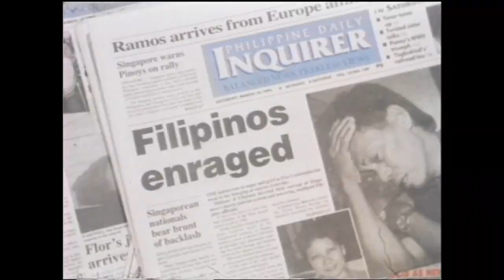THE FLOR CONTEMPLACION STORY - QCinema 2019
QCinema 2019 - VIVA Classics
THE FLOR CONTEMPLACION STORY, 1995
Director: Joel Lamangan
Philippines

QCINEMA INTERNATIONAL FILM FESTIVAL 2019
October 13-22, 2019 in Quezon City, Philippines